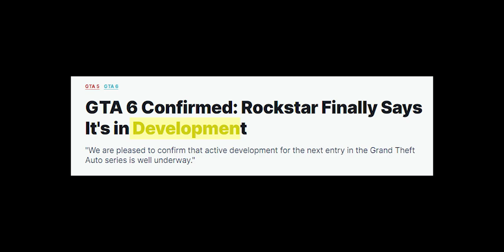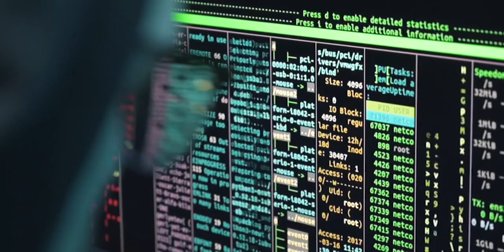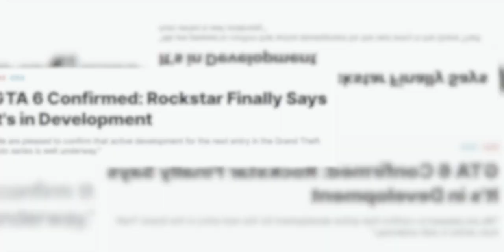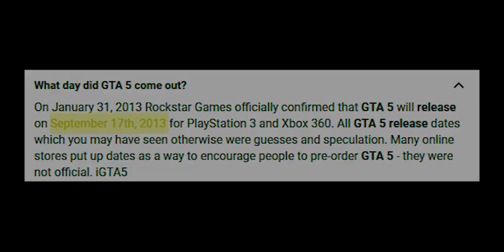GTA 6 Rumors just got fully leaked| Huge Update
social
Best equipment I use
(turtle beach headset)
(steam link)
(usb) for Xbox and ps5
(3-month ps plus)